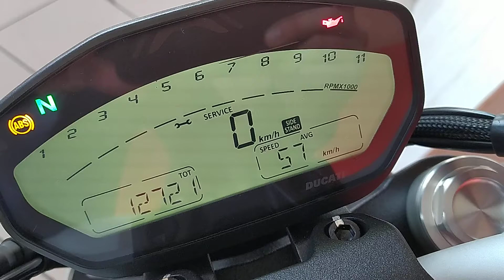DUCATI MONSTER 797 ABS LIMITADA A2.